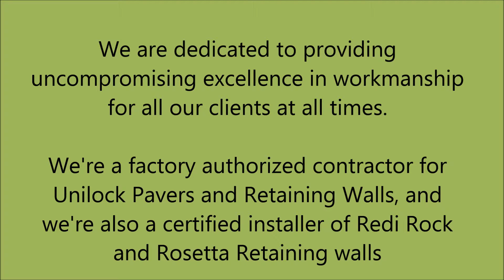Landscape Design in Fenton, MI - Horizon Landscape Inc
Horizon Landscape Inc., is the business to call for lawn maintenance, snow plowing and all of your landscape design needs.

For the patio, we can have a beautiful unilock pattern installed to transform your backyard into an oasis.

For the lawn, we can install irrigation systems, and we also perform hydro-seeding to have your yard lush and green. We can put in redi-rock retaining walls, and boulder walls that are necessary, and accent every yard beautifully.

Horizon Landscape Inc. in Fenton, MI has these featured services:
-Unilock Pavers
-Unilock Retaining Walls
-Redi Rock Retaining Walls
-Boulder Walls
-Landscape Design and Installation
-Hydro-seeding
-Irrigation Systems
-Lawn Maintenance
-Snow Plowing and Salting